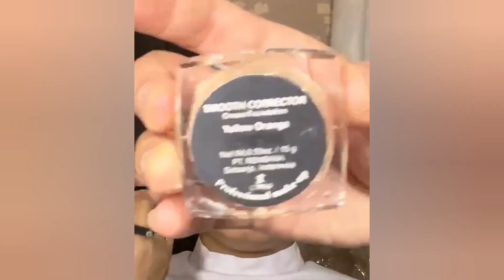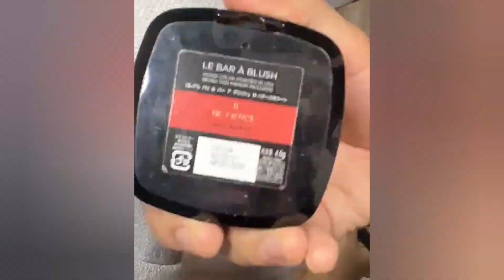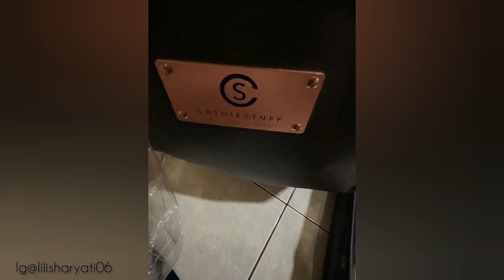FULL TUTORIAL MAKEUP WEDDING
Sahabat makeup wedding ini adalah inspirasi makeup pengantin di padukan dengan gaun merah dan hijau menggunanakan gaya makeup soft yang sangat natural dengan dipadukan hijab warna putih yanga akan menginspirasikan pernikahan dengan gaya modern dan cantik paripurna tutorial ini berasal dari mua lilis haryati mua asal tangerang
Jika sahabat pengantin sekalian tertarik dengan mua ini sahabat bisa hubungi kontak di 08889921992